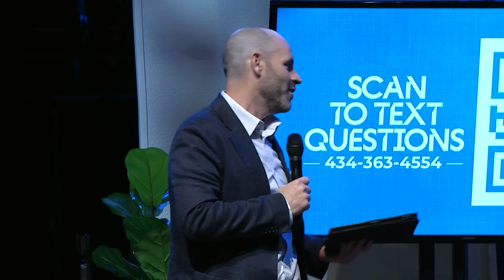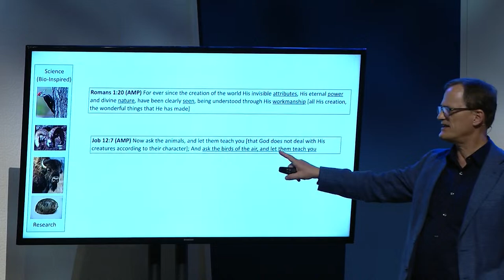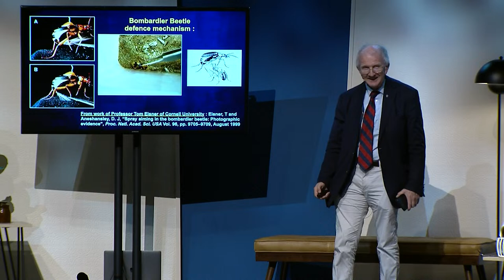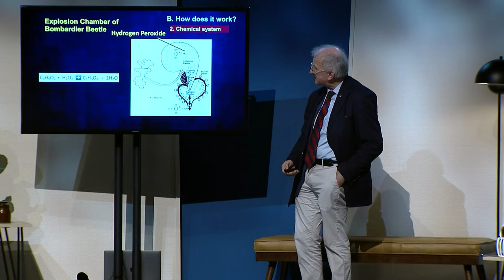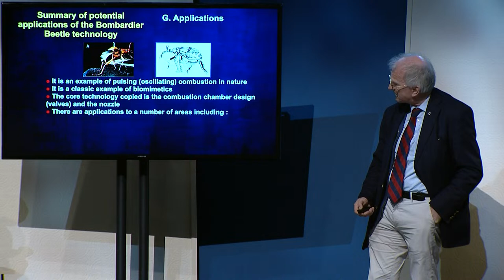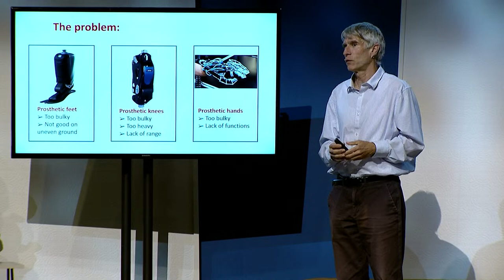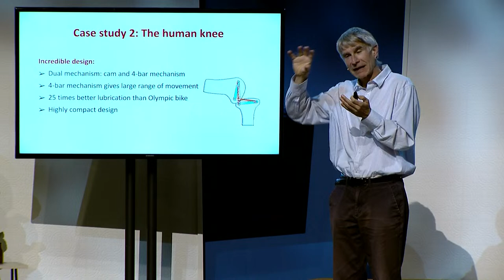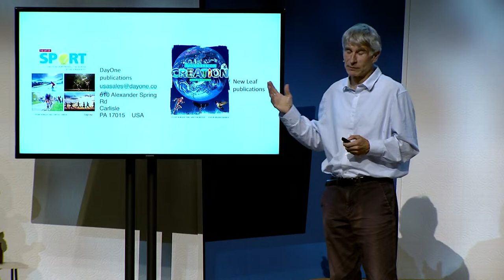Creationeering: Exploring God’s Marvelous Design with Dr. Horstemeyer, Dr. McIntosh, and Dr. Burgess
- Timeline
0:00 Welcome to Thomas Road
0:20 Worship
32:00 Sermon
1:15:00 Invitation